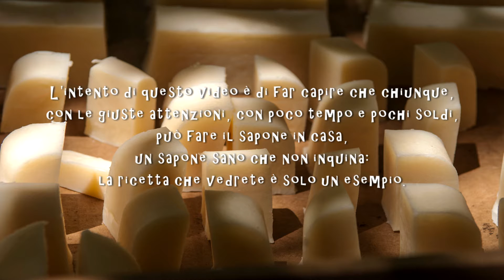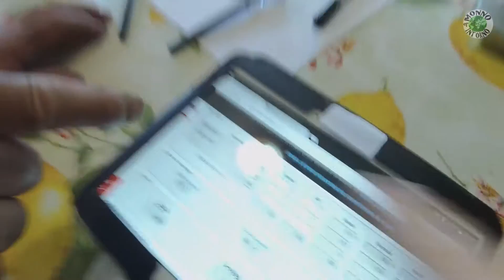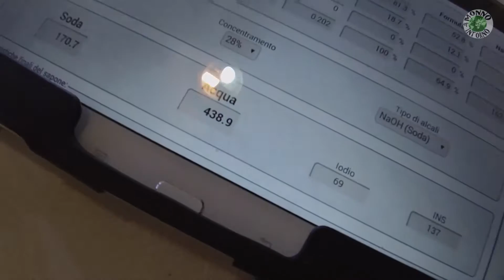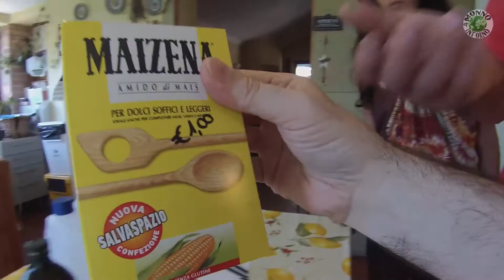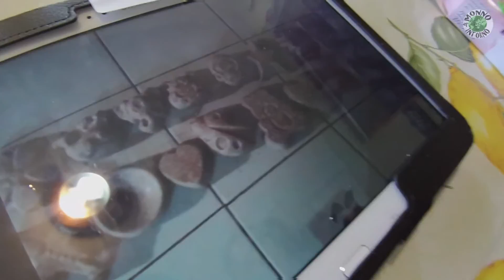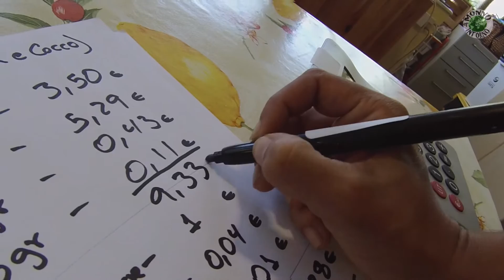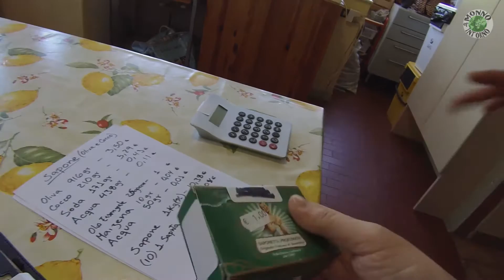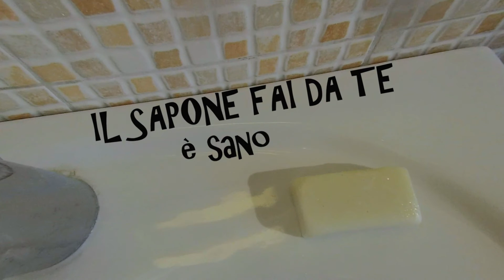Er Monno intorno - L'Angelo dei saponi - El 'Ángel' de los Jabones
Per fare il sapone in casa ci vuole un po' di soda caustica, olio e un po' di tempo: il tempo di vedere questo video è quello che serve per fare un chilo di sapone! Il sapone autoprodotto è sano, perché è senza sostanze chimiche e conservanti, è economico, perché costa meno di quello commerciale ed è 100% ecologico perché non inquina l'ambiente! E tu, perché ancora non ti fai il sapone?!?
Grazie al grande Angelo Campanaro, alla bea Autily Silva e all'ispirato Sandro Curatolo per la musica.